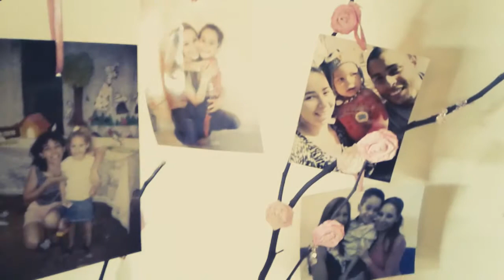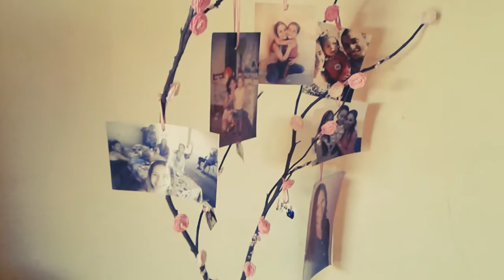ARVORE DE FOTOS - Meu aniversário 2020 - Dia das mães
Veja aqui uma sugestão de decoração para a casa. Sugestão para presentear.